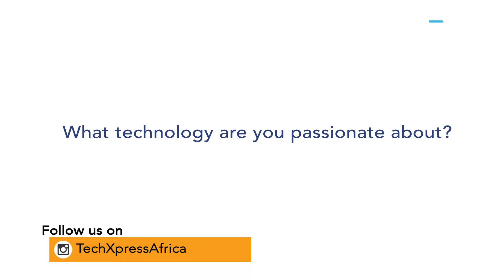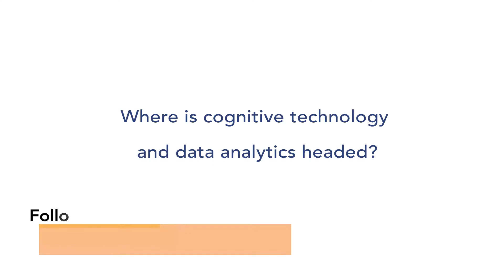Big Data Analytics and Cognitive Technology in Africa | Benn Mann | TXA Feature Part 1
Ben Mann has tremendous expertise in Big Data Analytics and Cognitive Computing, Cloud and Innovation Platforms like Bluemix, Mobile, Enterprise Messaging, Integration and the Internet of Things. In this Exclusive TXA feature, he takes us through some key highlights on how Africa can benefit from cognitive technology and opportunities for students venturing into data science.